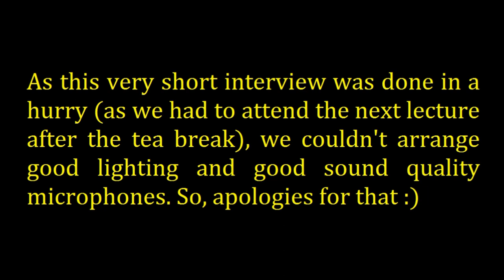[Urdu/Hindi] Discussing Loop quantum gravity with Dr. Asghar Qadir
PhyMaths shortly discusses Loop quantum gravity with Dr. Asghar Qadir during the tea break of a theoretical physics workshop in 2018.